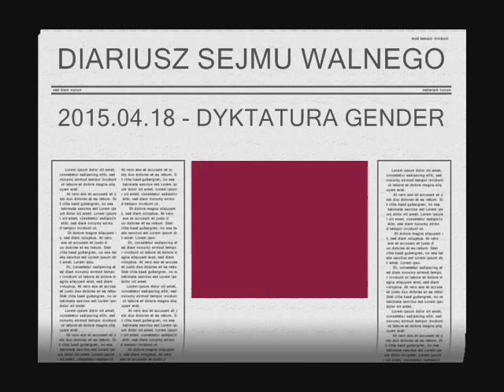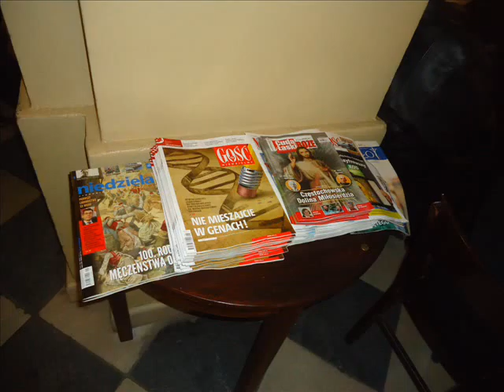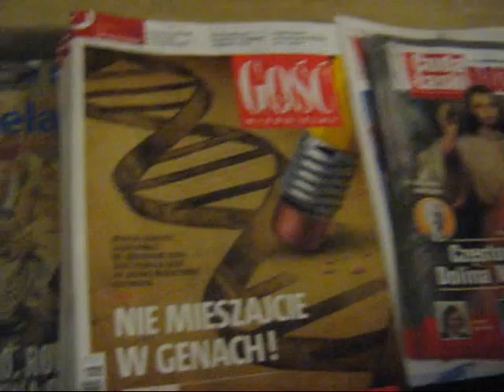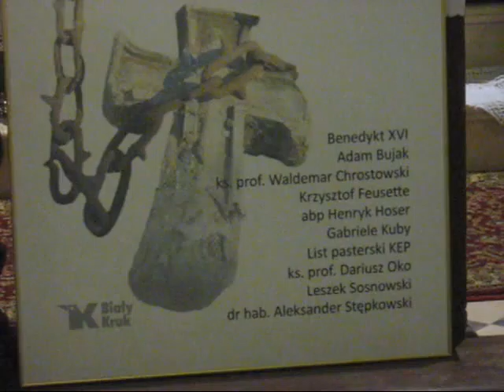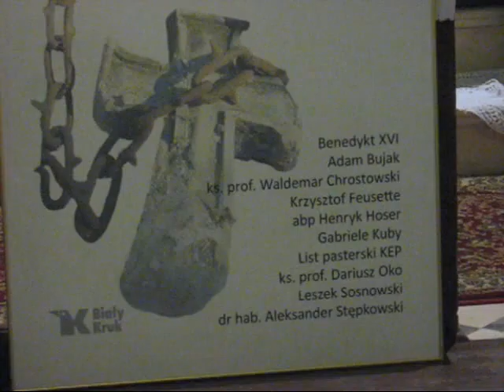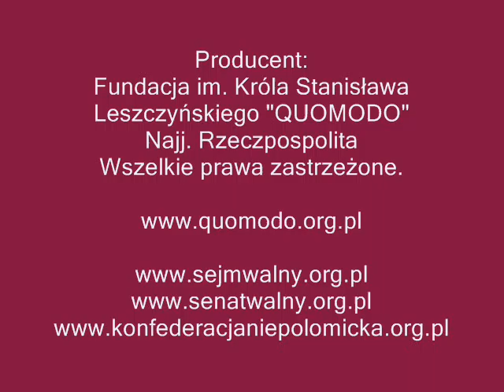SEJM WALNY TV - VOL. LXI - Wyd. 2015.04.18 - DYKTATURA GENDER - Wykład ks. prof. Dariusza Oko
Znakiem Opatrzności można określić sytuację, że w dniu obrad Sejmu Walnego w Kętach m.in. na temat gender tj. 18 kwietnia 2015 roku swój wykład w tym dniu w Kętach u Franciszkanów miał ks. prof. Dariusza Oko. Trudno było taki wykład opuścić.
Wykład był jednym wielkim obnażeniem ideologii gender jako ideologii ludzi do cna zdemoralizowanych i wynaturzonych.
Ideologia ta służy budowaniu miast, państw na kształt biblijnej Sodomy i Gomory. Miejmy nadzieję, że jednego sprawiedliwego w Polsce nigdy nie zabraknie, bo inaczej biada nam.
Należy współczuć "wdrożeniowcom" tej antyludzkiej ideologii.
My jako Sejm Walny konsekwentnie będziemy ogłaszali infamisami każdego kto przyłoży rękę do wdrażania w życie tej ideologii.
STOP DEMORALIZACJI DZIECI I MŁODZIEŻY. STOP DYKTATURZE GENDER. STOP DYKTATURZE PARTYJNEJ.
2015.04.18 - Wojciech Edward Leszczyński